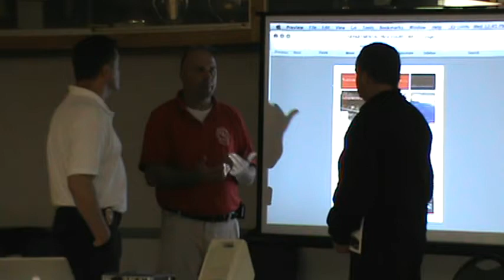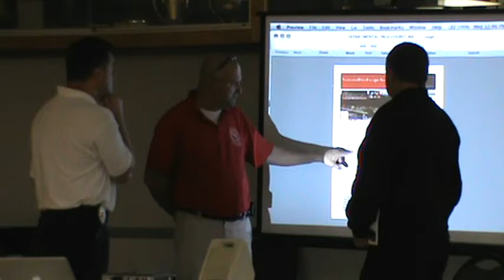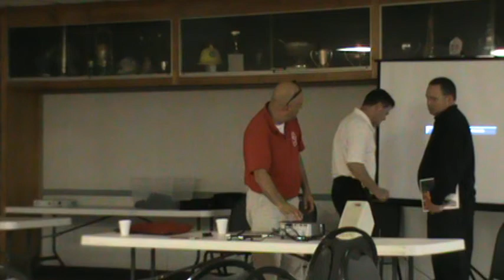newport seminar 6